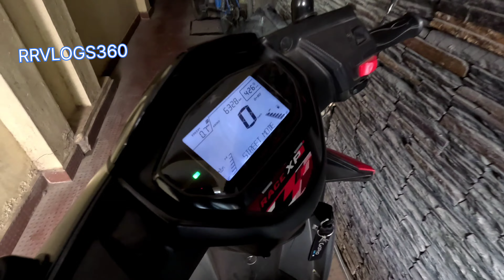Feel the ride of TVS NTORQ125